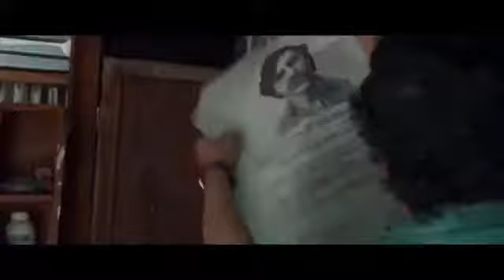Escobar, Bande-annonce 2018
Découvrez la bande annonce du film Escobar et allez-y à prix réduit avec l'application CINEPOOL